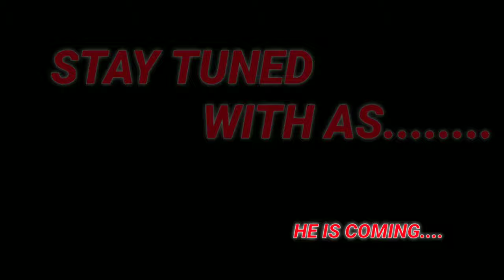MORTEM PART - 1| സൂക്ഷിച്ചാൽ ദുഃഖിക്കേണ്ട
ഇത് നമ്മുടെ എല്ലാം കടമയാണ് കർത്തവ്യം ആണ്